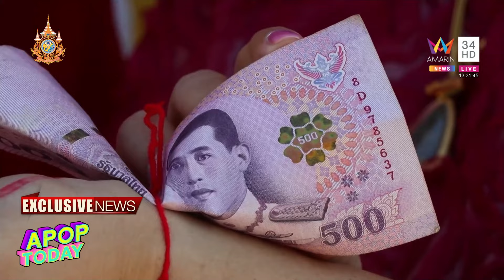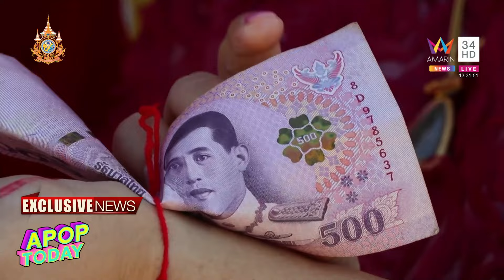ส่องเลข “น้องใบตอง – น้าจเร” ทำบุญวันเกิด ถวายอาหารหลวงปู่ดุสิต วัดพระลอย | Apop Today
ที่วัดพระลอย  ต.รั้วใหญ่ อ.เมืองสุพรรณบุรี จ.สุพรรณบุรี น้องใบตอง ภรรยาคนสวยน้าจเร เชิญยิ้ม ได้เข้าพบ กราบไหว้พระครูศรีรัตนาภิวัฒน์  เจ้าอาวาสวัดพระลอย  ขอพรเนื่องคล้ายวันเกิด อายุครบ 31 ปี  และน้องใบตองพร้อมน้าจเร และได้เดินทาง ไปหาหลวงปู่ดุสิต นำอาหารมาถวายเพล พร้อม ขนมปัง 100 ชิ้น และ น้ำชง 100 ขวด ของน้องเรไร ร่วมทำบุญวันเกิดน้องใบตอง วันที่ 03-12 กับหลวงปู่ดุสิต วัดพระลอย เพื่อให้หลวงปู่แจกกับญาติโยมที่เดินทางมา ต่อคิวเจิมฝ่ามือกับหลวงปู่ดุสิต วัดพระลอย